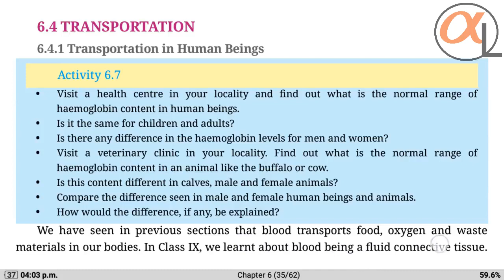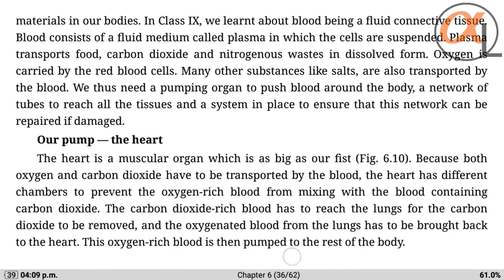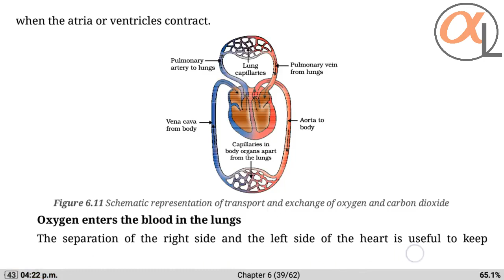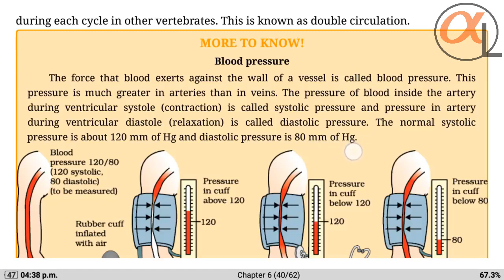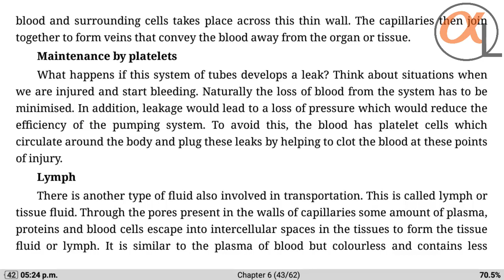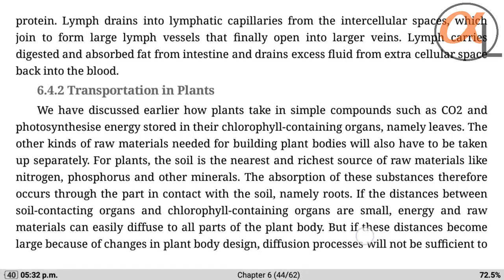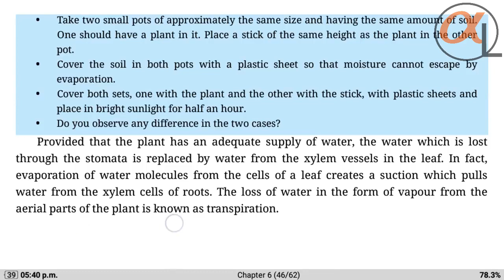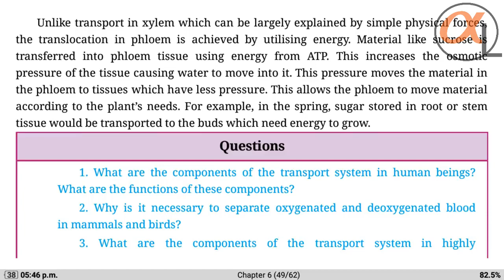LIFE PROCESS CLASS 10 part 6 | chapter 6 science| Alpha Learning Classes